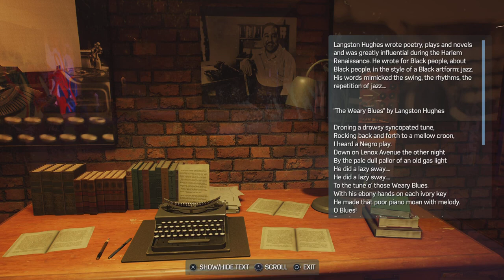Marvel's Spider-Man 2 walkthrough Part 27